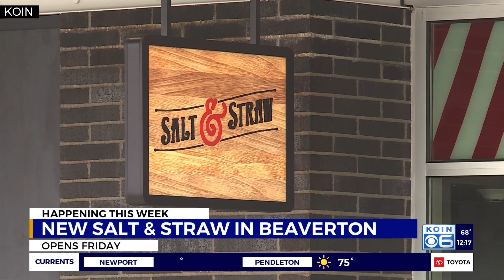Beaverton gets sweeter with new Salt & Straw location